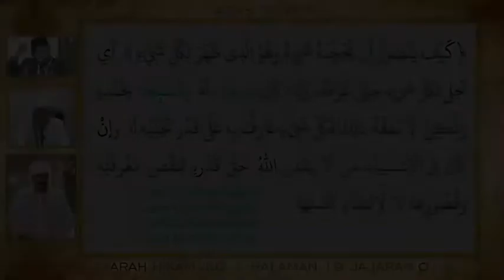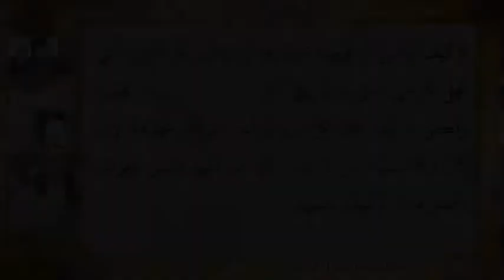Hikam Juz' 1 Hal 19 Jaj 1 || Kaifa Yutashowwaru || 4 || Abah Cibantar